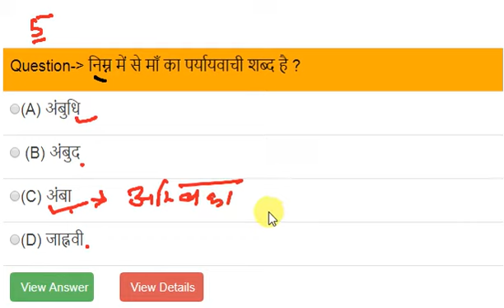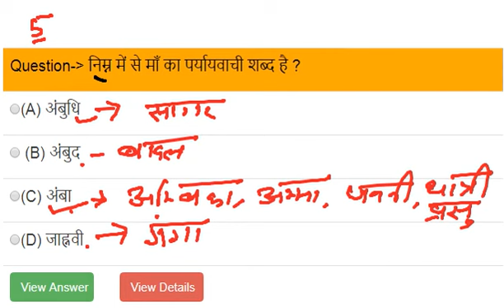निम्न में से माँ का पर्यायवाची शब्द है ? synonyms for Mother ?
Hindi Question For All Competitive Exams.

More Question
कवि का स्त्रीलिंग है-

निम्न में से समुद्र का पर्यायवाची शब्द नहीं है ? synonyms for Sea ?

तलवार शब्द के लिए समुचित पर्यायवाची शब्द है ? synonyms for Sword ?

होंठ का पर्यायवाची शब्द क्या होगा? What is the synonyms of the  lip?

सिंह का पर्यायवाची शब्द क्या होगा? (Lion of synonym)

इच्छा शब्द के लिए समुचित पर्यायवाची शब्द है ? (desire of synonym)

pankh ka paryaayavaachee shabd kya hoga?

Bail ka paryaayavaachee shabd kya hoga?